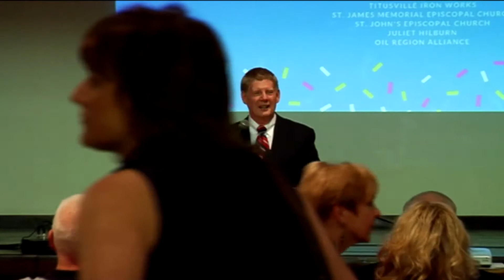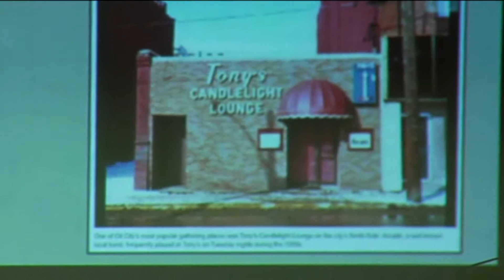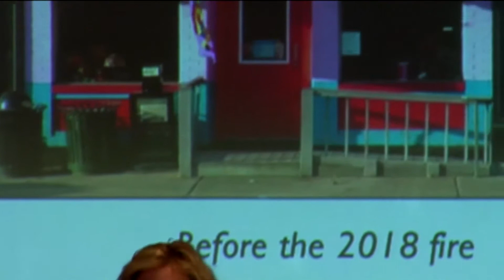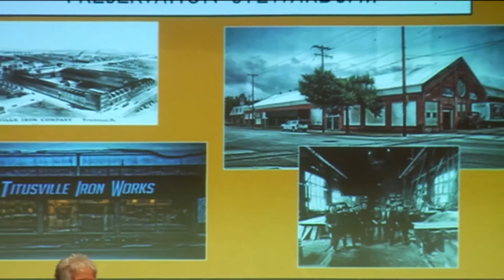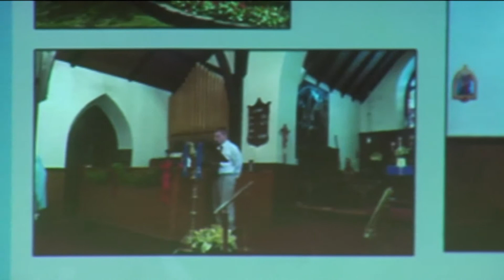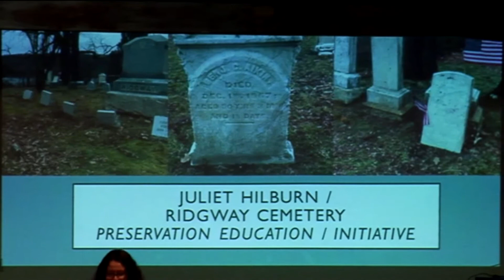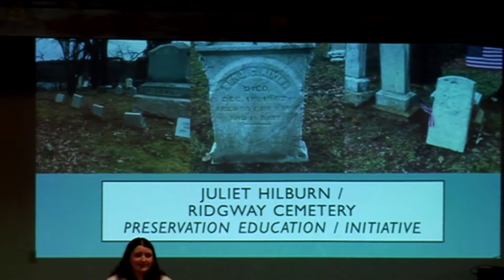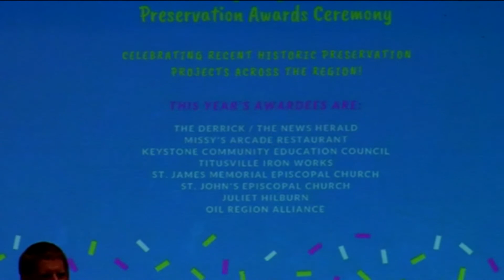2019 Oil Heritage Region Historic Preservation Awards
May 16, 2019 at the First Baptist Church of Franklin.